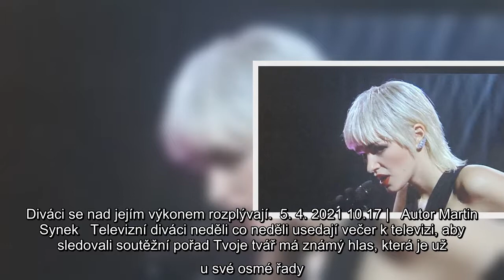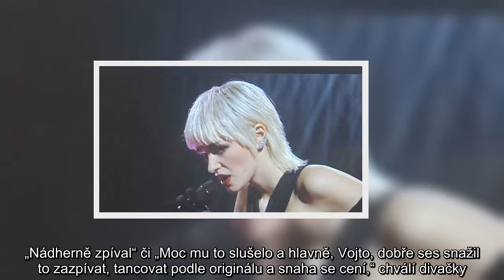Zagorová skvělá, zato Rychlý hrůza! Diváci reagují na Tvář, zazářila u nich Boho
Zagorová, skvělá, zato Rychlý, hrůza Diváci, reagují, Tvář, zazářila, u nich Boho